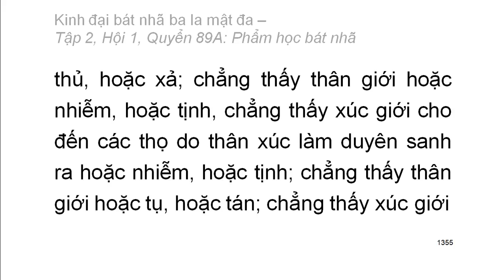600 quyển Kinh Đại Bát Nhã Ba La Mật Đa: Quyển .../600 (tiếp) (đọc lần 2)